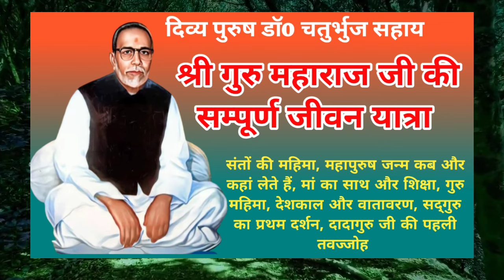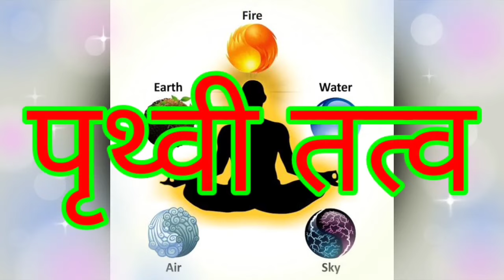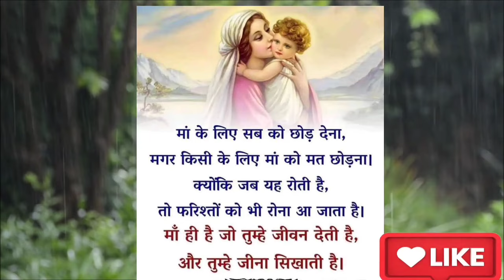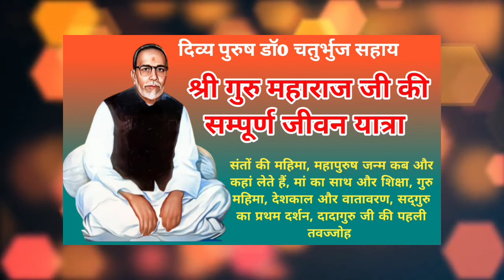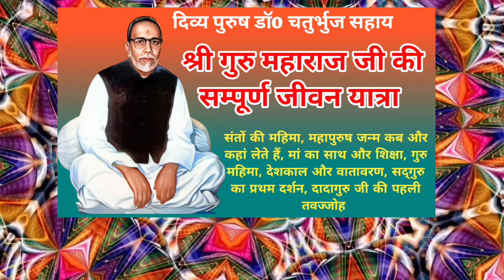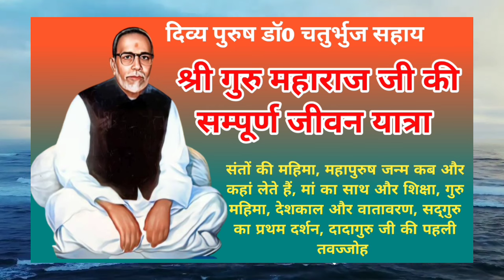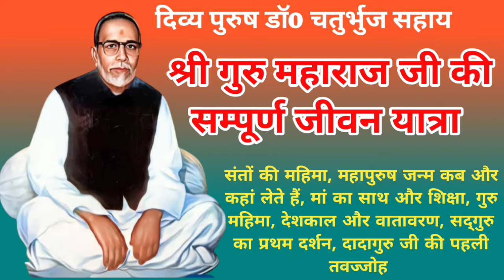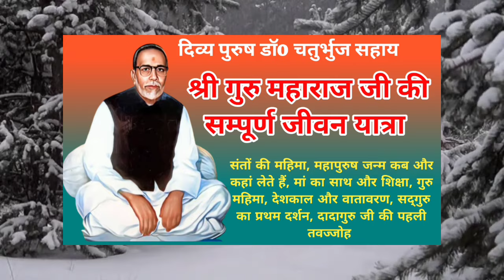गुरु महाराज जी की सम्पूर्ण जीवन यात्रा ।। Shri Guru Maharaj Ji Ki Sampurn Jivan Yatra ।।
गुरु ध्यान की महिमा || Guru Dhyan Ki Mahima

गुरु महाराज का संदेश हृदय में कैसे भरें ।। Guru Maharaj Ka Sandesh Hriday Me Kaise Bhare ।।

गुरुपूर्णिमा ३ जुलाई 2023 Gurupoornima Gwalior 3rd July 2023

रामाश्रम भजन माला, Ramashram Bhajan Mala, Ramashram Satsang Mathura Live, Jia Maa Live, रामाश्रम सत्संग लाइव, maa jia live,

मां जिया की यादों के गुलाब

Param Pujya Bade Bhaiya ji ke Antim Updesh  ।। परम् पूज्य बड़े भैया जी के अंतिम उपदेश ।।

परम् पूज्य ठाकुर श्री राम सिंह जी भाटी (संत थानेदार साहब) मनोहरपुरा।

पूज्य ठाकुर राम सिंह जी थानेदार साहब की जीवन यात्रा

सेवा ही परमोधर्म भाग 4 कोयले की खदान में हीरा मिला ।।Koyale Ki Khadan Me Heera Mila।।

दिव्य पुरुष डॉo चतुर्भुज सहाय मथुरा भाग 6 सदगुरु का प्रथम दर्शन।।Divy Purush Dr. Chaturbhuj Sahay

दिव्य पुरुष डॉo चतुर्भुज सहाय मथुरा भाग 7 दादागुरु जी की प्रथम तवज्जोह।।Dadaguru Ji Pratham Tavjjoh।

परम् पूज्य देवता जी की यशगाथा लिंक